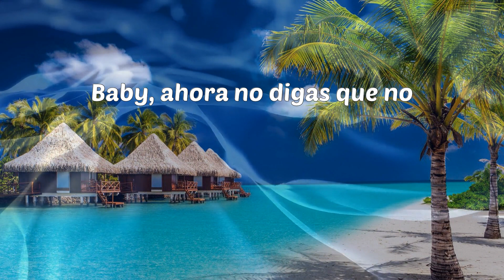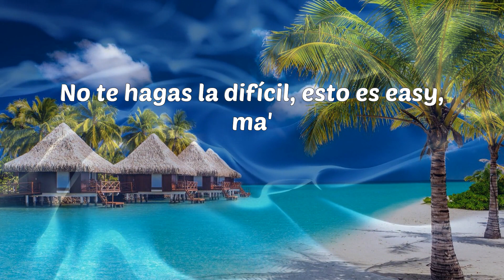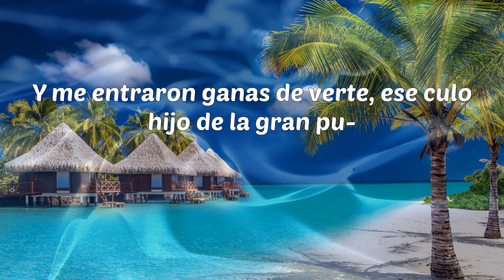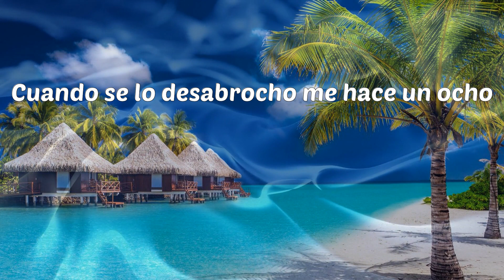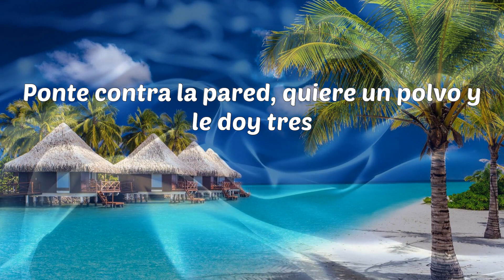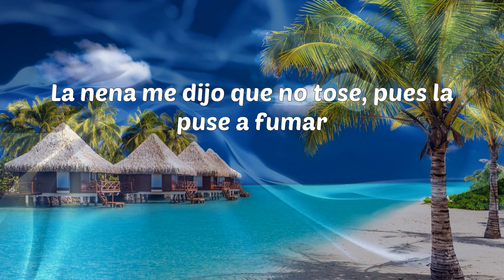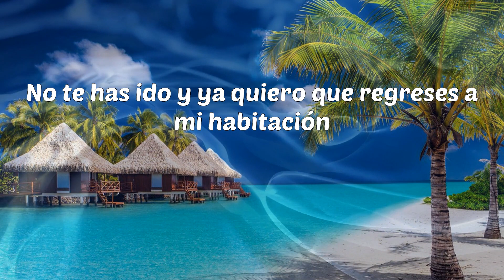La Pantera - Cayó La Noche (feat. Cruz Cafuné, Abhir Hathi, Bejo, EL IMA) [Remix] (Letras)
La Pantera - Cayó La Noche (feat. Cruz Cafuné, Abhir Hathi, Bejo, EL IMA) [Remix]

Letras: La Pantera - Cayó La Noche[Remix]
This is the motherfucking remix
BDP music, mami
Este es el remix, baby
Pow, pow
Si no se acuerda no pasó, ese es su lema
Trajo una botella para ahogar las penas
Su amiguita pa' to's lados la acompaña
Hace tiempo que por hombres no se raya
Si no se acuerda no pasó, pero esta vez se arrebató
Se puso pa' la vuelta cuando la noche cayó
Baby, ahora no digas que no
Que tú ya sabes quiénes somos
Este remix es pa' que el booty te bote solo, mai
Ya cayó la noche
Las gatas se bajaron del coche, ahora toca pecar
Hace que no me conoce
Y me la imagino en mil poses al verla bailar
Por eso
Cuando lo hacemos ella se viene y rápido se va (El Bejote)
Quiere estar conmigo y a la misma vez no estar amarra' (woh, woh)
Si ella se prende como la pinocha
Las flores que le regalaron se pusieron pochas
Con su cora' jugaron como quien juega a la' bocha'
Por eso es que conmigo en la noche se desabrocha el
Pantalón, botón por botón
Ese booty, bom-bom, tú me tienes tonto
Escándalo, escoge su posición
Si la vuelvo a probar
Voy a acabar con una adicción (¿qué será?)
¿Será que tiene un cuerpo de delito? (Quizá)
Por ti me estoy volviendo pajarito (no má')
Loco con tu' teta', con tu totito
Tú lo tienes todo tan bonito, ¿me explico?
Woh-woh, tú no estás buena, estás buenísima
No te hagas la difícil, esto es easy, ma'
En la intimidad no eras tan tímida
Loquísima
Volvió a caer la noche y quiere que se repita
Pusimos las luces rojas a juego con sus nalguita'
Y, baby, yo sé que ya tú estabas maldita
Al momento lo pensé: "Imposible que sea buena estando tan rica"
Eran mil poses diferentes pero baby, dale, ven
Que voy a ponerte en hora cuando te meta el Big Ben
Uh, arrebata' en una Cayenne
Es de las que siempre se porta mal, pero te lo mama bien
Y baby, yo no sé tú, pero yo estoy bien piquetú
Y me entraron ganas de verte, ese culo hijo de la gran pu-
Es tremenda bellaca, se transforma cada vez que apaga la luz
La nueva de Las Palmas
No quiere' pleito con la ganga, no
Por si queda' manchao' como dálmata
Blanquita, se camufla entre las sábana'
No quiere estar amarra' pero le gusta que la amarren
Aburri'a de la isla, ven, mami, te meto un viaje
No quiere cenar conmigo, pero sí hacer de to' (oh-oh-oh)
Y distraer al conductor
Vo'a tener que reclinar
El asiento 'el copiloto, en el Corolla
Pídeme to' lo que pienses cuando estás sola
Con la playlist "Malianteo" mientras me monta
Te gusta escuchar Anuel pa' entrar en la zona (eh, wow)
Y te gustan exóticos por lo que veo
Y góticas culonas, baby, yo te entiendo
Tienes tu par de fetiches, flaca, yo me presto
Díselo, Quevedo
Y me la imagino en mil poses al verla bailar (yeah, Cruzzi)
Por eso
Cuando lo hacemos ella se viene y rápido se va (922-928, yeah)
Quiere estar conmigo y a la misma vez no estar amarra'
Me hizo un amarre con esas nalgota'
No hace falsete y le sube la nota
Tanga XS, le aprieta la tota
No quiere un bobo que fume cachimba en el Sota
Si no jangueo con una en el Q1
Fumando de camino pa'l Batán
Paramos en lo oscuro', entre risas y humo
Podemos notar la complicidad
Mami, logras que me azore
Cuando lo mueves llevando esos shorte'
Hotel cinco estrellas, las Islas Azores
Pichó a las demás como en ligas mayores
Ya cayó la noche, estamos golfos
Cuando se lo desabrocho me hace un ocho
Dios bendiga a mi suegra por tenerte
Qué prontito llegó el día de mi suerte
(Izak, de vuelta al perreo)
No estudia en Las Encinas pero, papi, ella es la élite (tra)
No quiero hijos, pero sirvo pa' que practiques
Ponte contra la pared, quiere un polvo y le doy tres
La pongo a estirar la' pierna' como en el ballet
Carita de Kendall, el culo de Kylie
Con una actitud demoledora como Miley
Le rezo a ese culo y yo antes era ateo
Acabo 'e salir de la discoteca, qué mareo (tra, tra, tra, tra, tra)
Porque me subió la nota, casi no te veo
Quiero ver en persona lo que mandaste en video
Avisa a tu novio que esta noche te retrasas
Rompimos la cama, menos mal que no es mi casa
Ya cayó la noche y yo soy una gárgola
De noche salimos pa' resolver, del carro pa'l hotel
Nadie me verá en la calle, a no ser un cartel
Contigo me pongo firme como si fuera el cuartel
Si nos desvestimos se le nota la maldad
Cómo en realidad 'tá puesta pa' pecar
Y lo hicimos, pusimos una serie y ni la vimos
Es que lo de nosotros, mami, es una serie aparte
Yo quiero disfrutarte los capítulos por parte'
Solo quiere conmigo, por eso no me comparte
Pero solo de la cama es que quiere amarrarse, yeh-yeh-yeh
Las nenas se bajaron del c